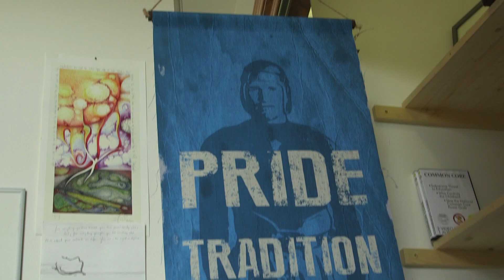Paul Nehlen - Pride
Paul Nehlen for Congress - Wisconsin is a land of engineering, design and manufacturing. Sadly, government under Paul Ryan's watch is getting in its way.